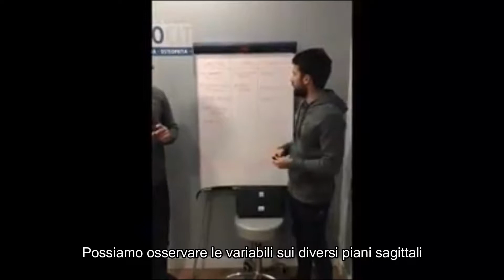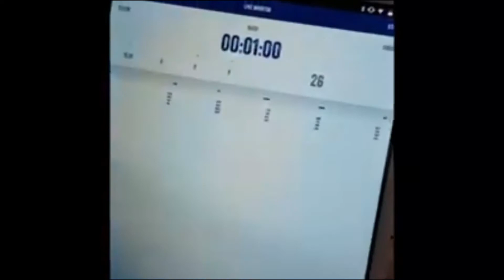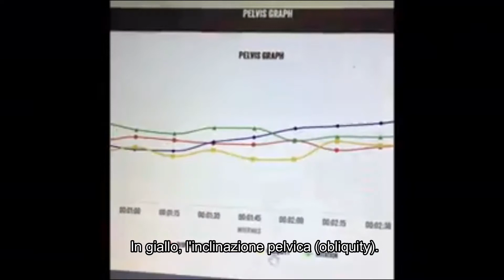[ESP] Wiva Run - How to use (sub ITA)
Wiva Run è un dispositivo inerziale per la valutazione del range di movimento del bacino/piede durante la corsa.
Può essere posizionato in 2 diverse posizioni del corridore:

- PELVI (L5): Valutazione delle rotazioni e simmetria delle pelvi durante la corsa e monitoraggio del baricentro corporale (ROTAZIONE / OBLIQUITÀ / INCLINAZIONE / SPOSTAMENTO VERTICALE)

- PIEDE: misura dei passi, cadenza, durata del cammino, tipologia delle fasi di appoggio